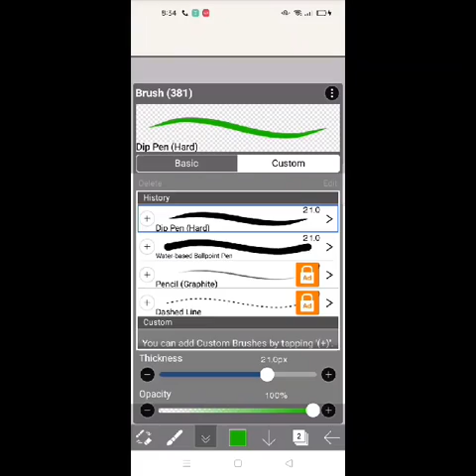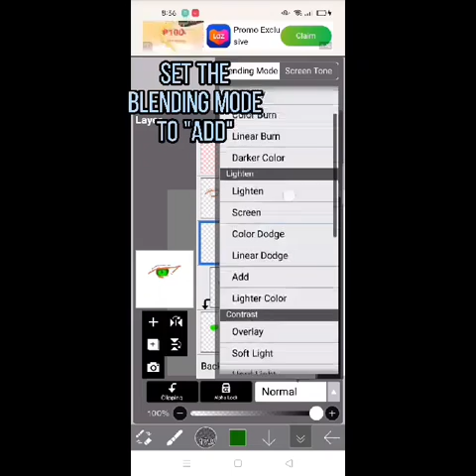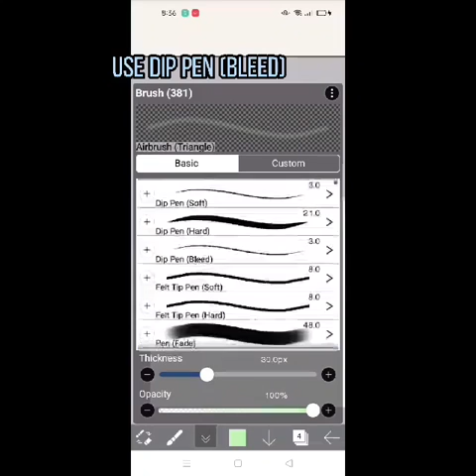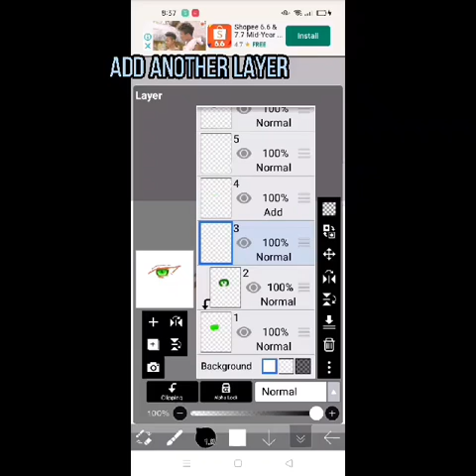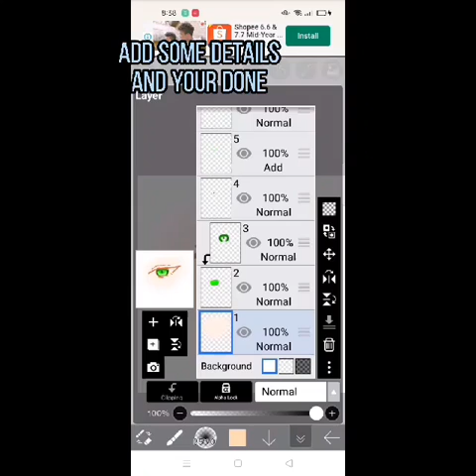Eye shading tutorial//ibis paint x